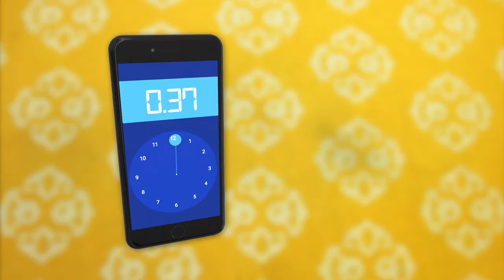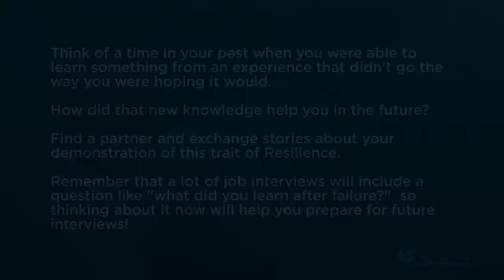Resilience Part 2: Bouncing Back and Learning from Adversity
Produced by CreatorUp & Hachitan Entertainment Inc.

Starring: